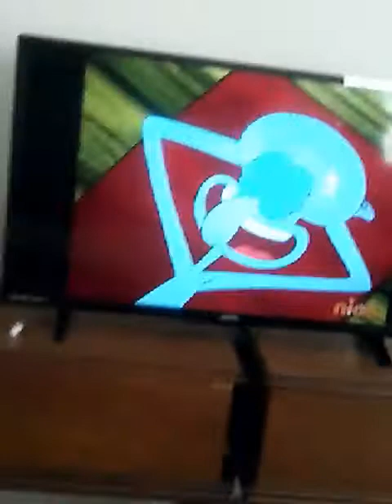First YouTube channel!!!